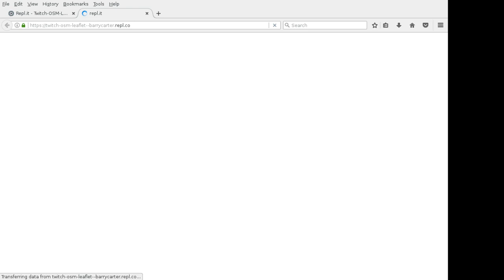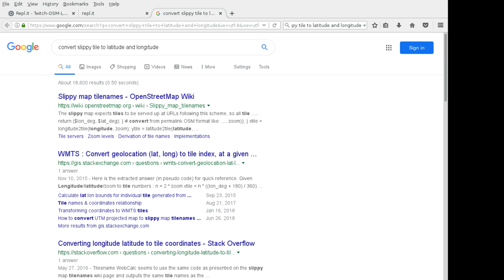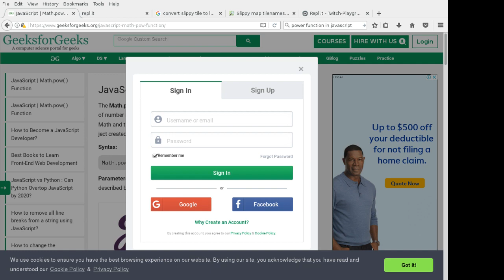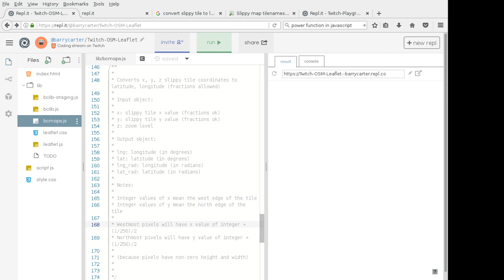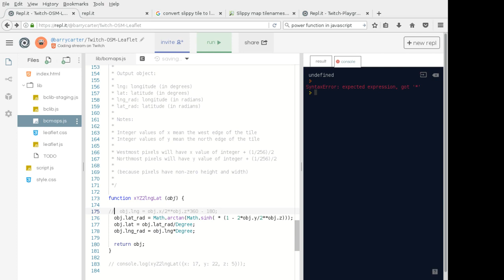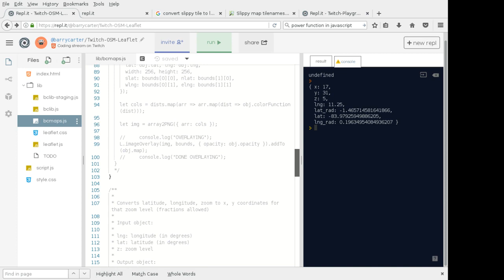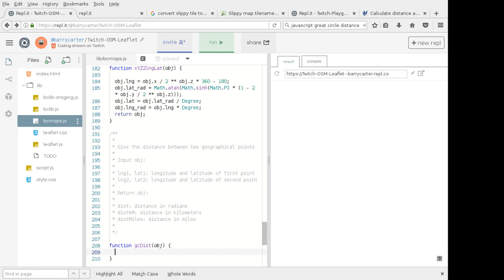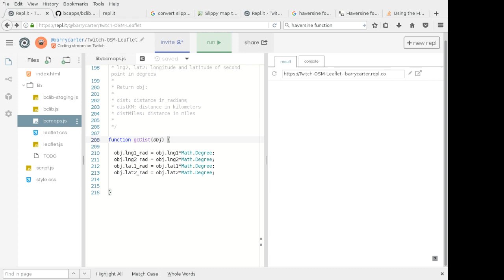Openstreetmap Leaflet repl it and more IuUvzliMIP0